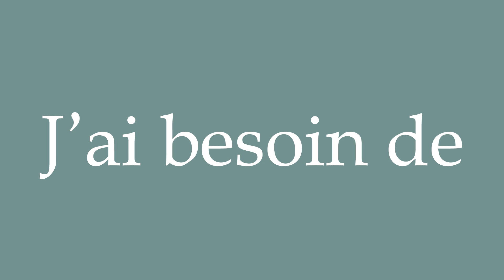How to Pronounce ''J'ai besoin de'' Correctly in French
Learn how to say and properly pronounce ''J'ai besoin de'' in French with this free pronunciation tutorial. Apprenez à prononcer des mots en français grâce à nos tutoriels.